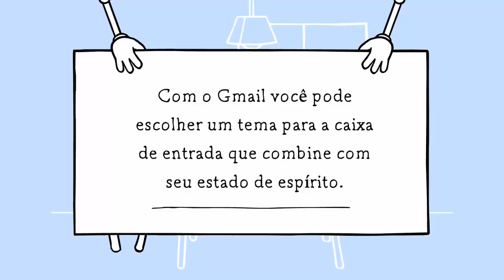Temas do Gmail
- O Gmail Corporativo oferece muitas opções de temas para seu e-mail ter a sua cara.

Empresas de todos os portes podem agora aproveitar todo o poder da Computação em Nuvem a favor de seu negócio com o Google Apps.